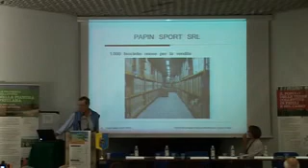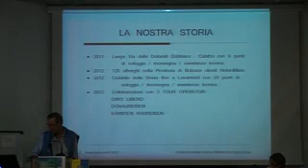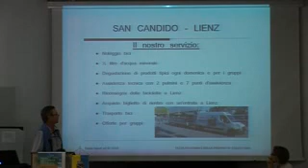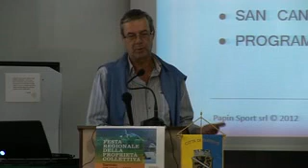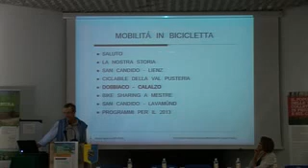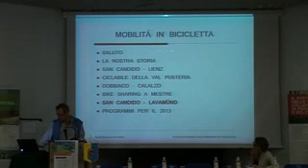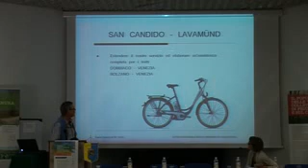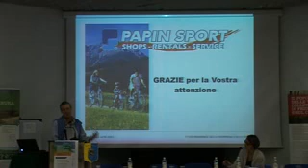Intervento di Karl Fritz Schmidhofer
Festa regionale della Proprietà Condivisa